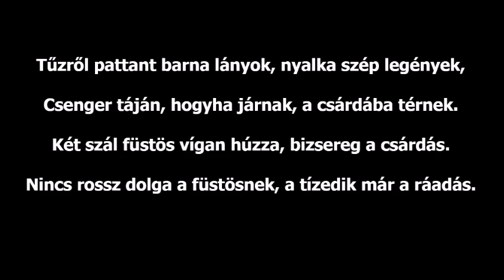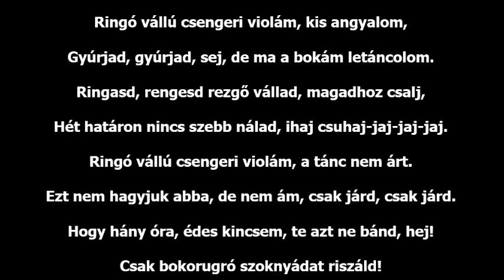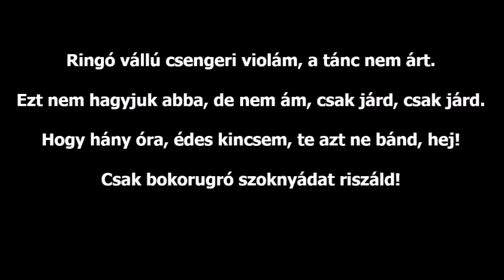Ringó vállú csengeri violám - Karaoke (zongorakíséret szöveggel)